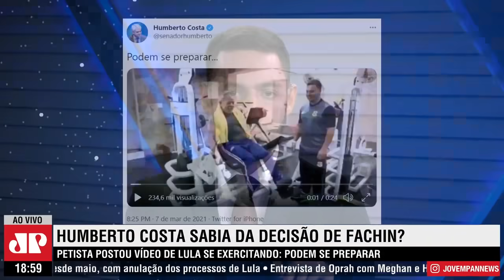Humberto Costa soube antes da decisão do STF sobre Lula?